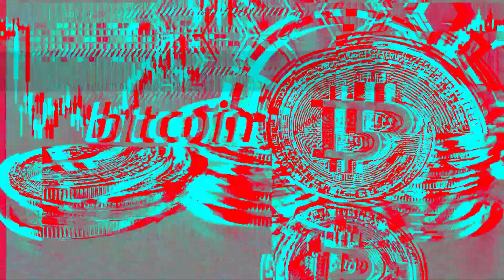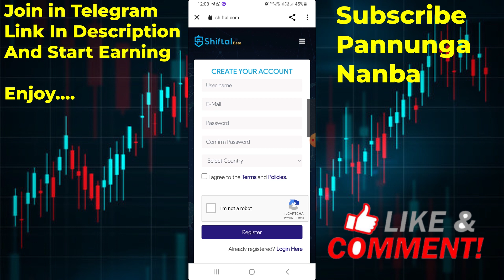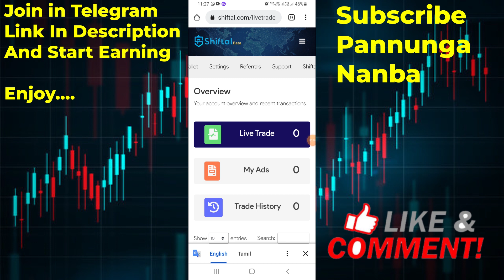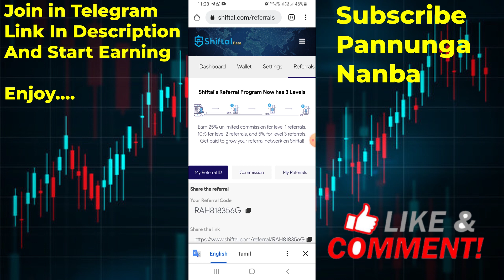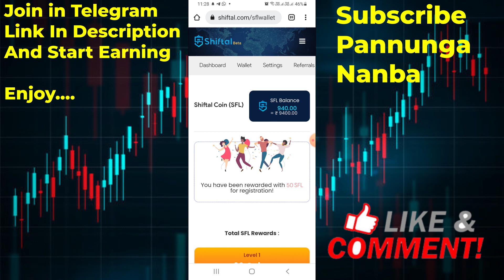50 SFL Coin Free Exchange Airdrop for All Users 🔥Instant Payment Must Try Before End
❤️ Zebpay Exchange -